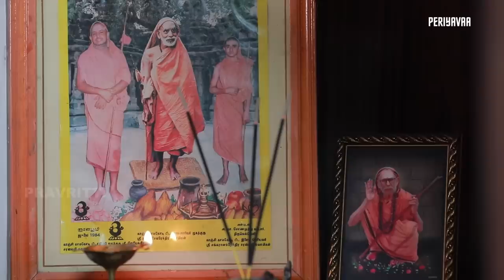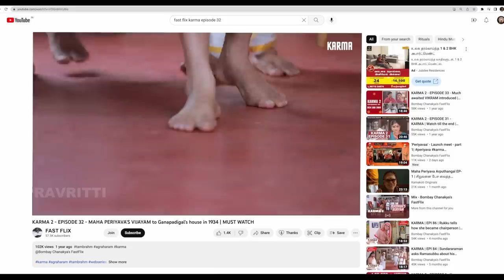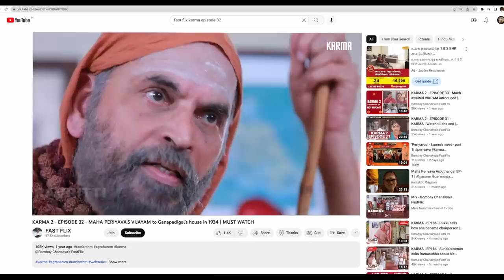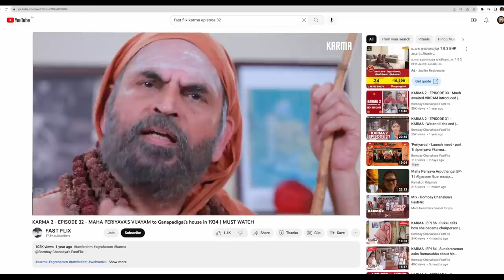'Periyavaa' - EPISODE 1 - Educative Video on our way of life (WITH SUBTITLES)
'PERIYAVAA'
26 part series on MAHA PERIYVAA